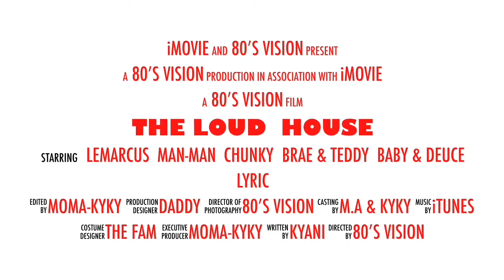Vlog 067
Welcome to the DMV Part 1